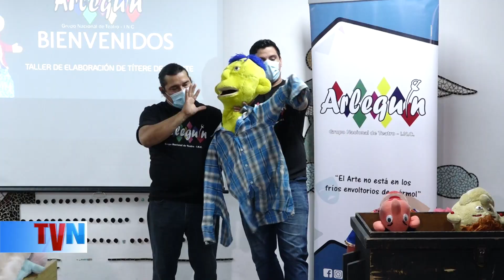Arqueólogos idean estrategias para transmitir conocimientos a los niño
Cuando los estudiantes o los niños visiten alguno de los museos del país como el de las Huellas de Acahualinca en Managua, conocerán la historia de nuestros antepasados de una manera más entretenida. Los arqueólogos recibieron un taller sobre la elaboración de títeres de guantes para transmitir los conocimientos de forma amena.